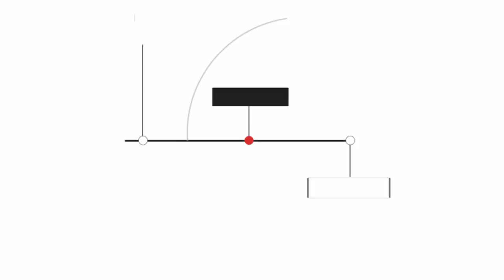Predictive Fetching - The State of the Web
On this episode of The State of the Web, Rick speaks with Addy and Katie from the Chrome team about predictive fetching, a web performance technique that takes the guesswork out of resource loading.